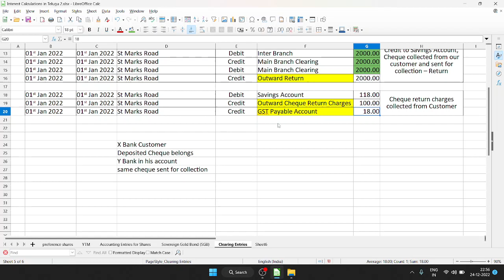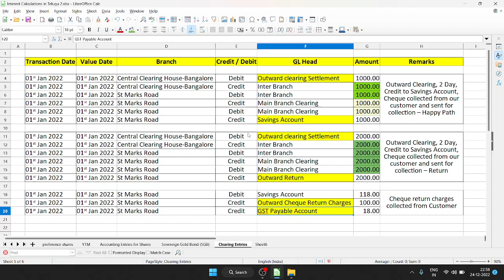అకౌంటింగ్ ఎంట్రీలు పోస్ట్ చేయబడ్డాయిDURING OUTWARD CHEQUE COLLECTION తెలుగులో వివరించబడింది